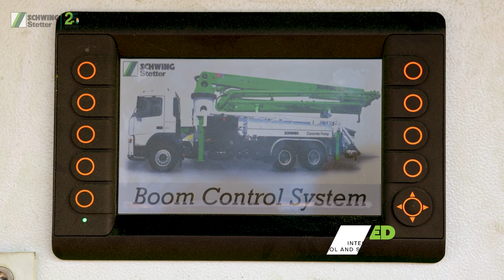Pump Up⬆️ Your Concrete Game with SCHWING S 36 X - The Ultimate High-Rise Solution!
Are you ready to take your concrete pumping game to the next level? Look no further than the SCHWING S 36 X. This concrete boom pump is the ultimate solution for high-rise building projects and is sure to pump up your construction process.

In this epic video, we showcase the SCHWING S 36 X in action, demonstrating its mind-blowing capabilities and features. Watch as this beast pumps concrete with ease to the highest heights, reaching up to 118 feet vertically and 104 feet horizontally.

With an advanced pumping system, an Optional P2023 pump kit with 230 dia x 2000mm stroke, for low wear & tear per m3 & higher output capability. Its four-section boom is made of high-strength steel and equipped with a patented R Fold system, making it easy to transport to any job site.

But wait, there's more! The SCHWING S 36 X isn't just about power and performance. It's also designed with operator safety and comfort in mind. The cab is spacious and ergonomically designed for maximum comfort, while the boom is equipped with a state-of-the-art wireless remote control for precise operation.

So, whether you're working on a high-rise construction project or just want to take your concrete pumping to the next level, the SCHWING S 36 X is the ultimate solution. Don't settle for less, pump up your concrete game today!